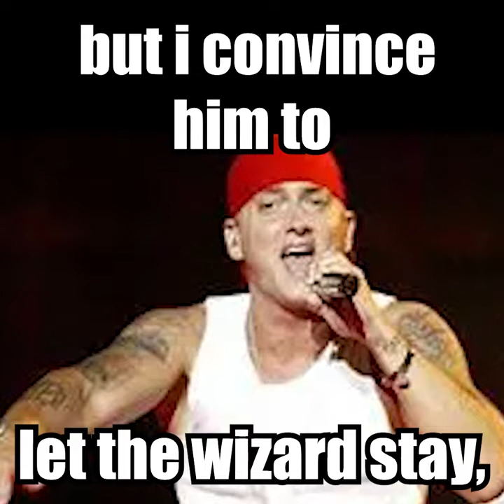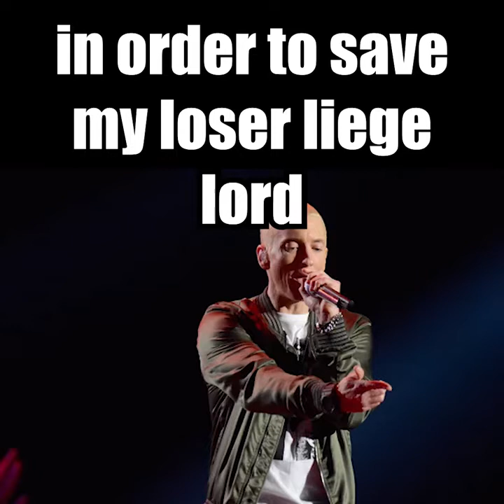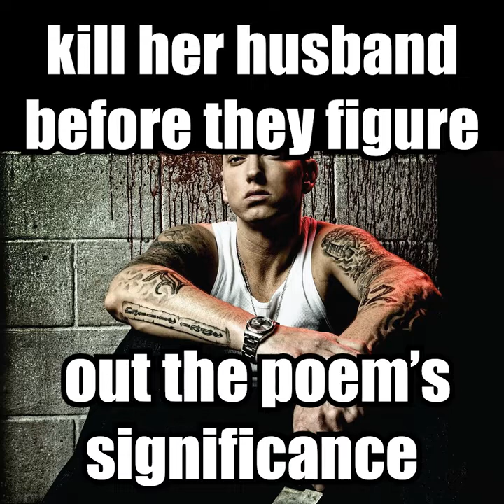First day as a second century warlord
It's been a classic year for rapper pizza songs! Additionally, it has been suggested that Eminem has taken on the persona of a warlord from the 21st century.